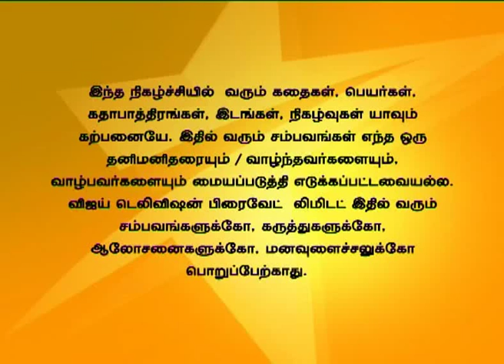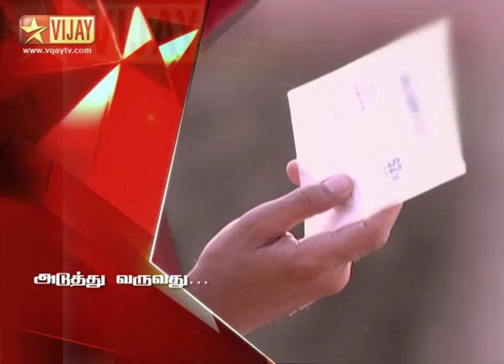En Vaazhkai Full Episode 392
என் வாழ்க்கை!
Prem Anand talks normally with Varma. Prem Anand talks to Varma and tells about his doings. Prem Anand decides to wound Uthra.வர்மாவிடம் பிரேம் ஆனந்த் தெளிவாக பேசுகிறார். நடந்த பிரச்சனைகள் அனைத்தையும் பற்றி வர்மாவிடம் பிரேம் ஆனந்த் விவரிக்கிறார். பிரேம் ஆனந்த் உத்ராவை காயப்படுத்த திட்டமிடுகிறார்.